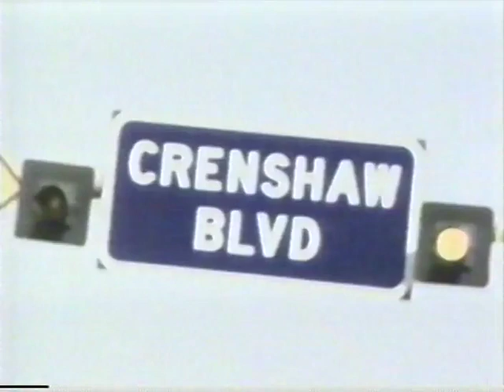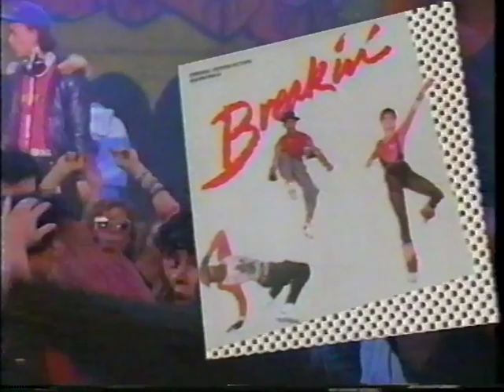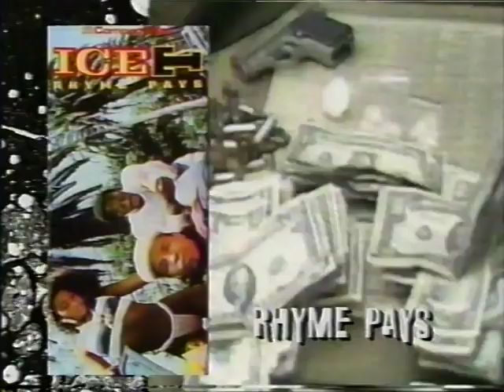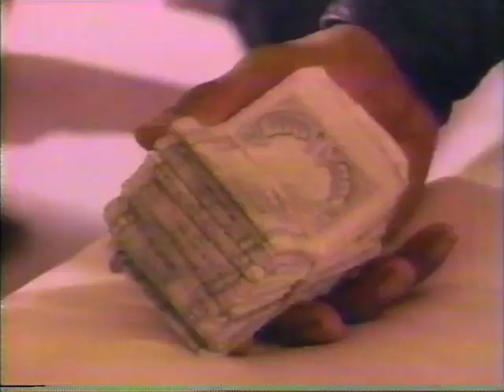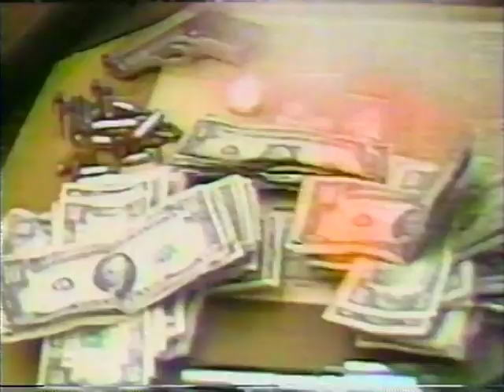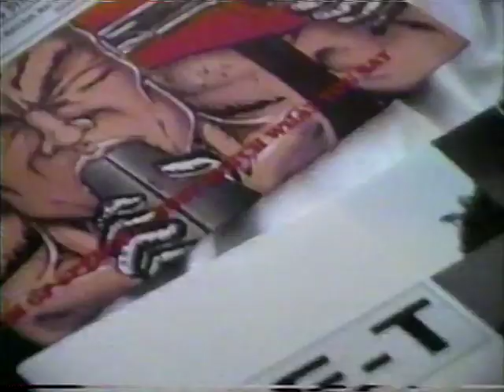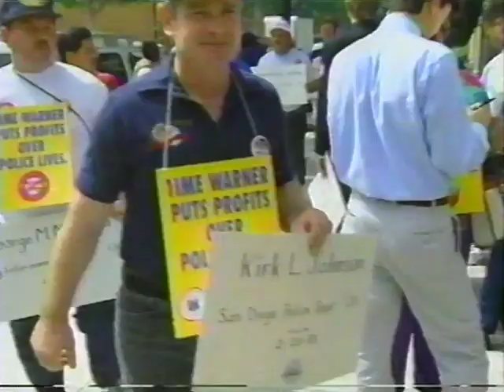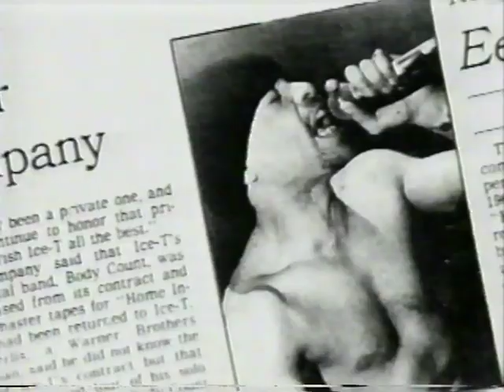Ice T Rockumentary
90s MTV special on Ice T